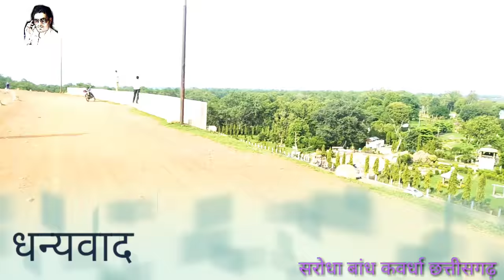Sarodha dam, सरोधा बाँध कवर्धा छत्तीसगढ़, सरोधा बाँध के आनंद देने वाले दृश्य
यह सरोधा बांध पर्यटन स्थल छत्तीसगढ़ का प्रसिद्ध पर्यटन स्थल है यह छत्तीसगढ़ में कवर्धा जिले पर स्थित है यहां हर साल सैलानियों की भीड़ लगी रहती है Sarodhagarden kawardha chhattisgarh